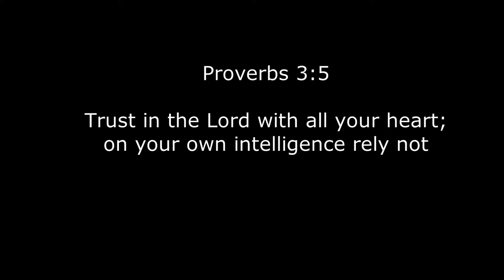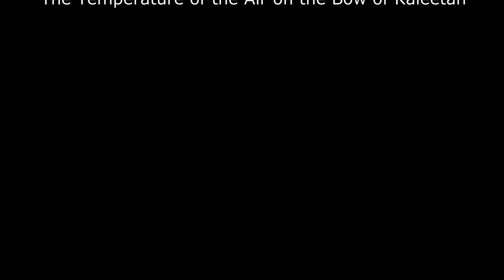Michel Keck: The Making of Abstract Art Painting #091601 Proverbs 3:5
Inside the Studio with abstract artist Michel Keck while she paints her abstract art painting Proverbs 3:5. (#091601).